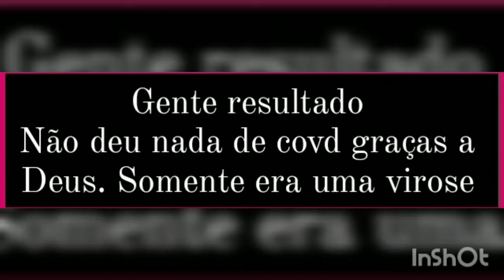Fui parar na Upa de Ji parana /Ro🤮🤢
Na upa de ji parana Rondônia

nesse vídeo mostro a upa de ji parana
a 3 meses foi construida pela população
foi minha primeira vez na upa .
levei meu esposo para consultar
graças a Deus não deu nada .
Na upa fomos bem atendidos

se increva deixa seu joinha